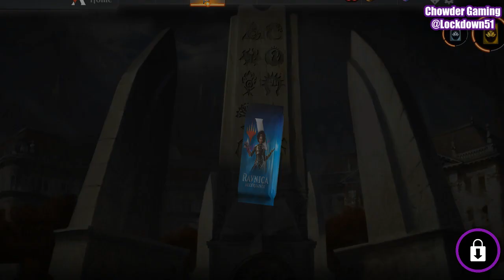Grizzet Merfolk VS Dino Ramp! - Ravnica Allegiance - (Quick Win #72) MTG Arena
merfolk gets too big too fast.  turn 4!
screen got cropped a little bit in this one, my bad.  problem fixed for the next video!